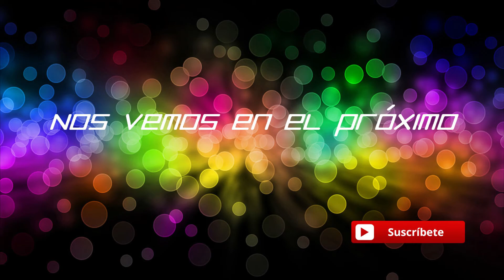KNOCKOUT CITY - A balonazos te limpio los mocos! - Gameplay Español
Battlenet: Fonsobv#2347.
Steam : Fonsobv
Uplay: fonso_
Juegos sueltos : Rojasu o Fonsobv
Saludos